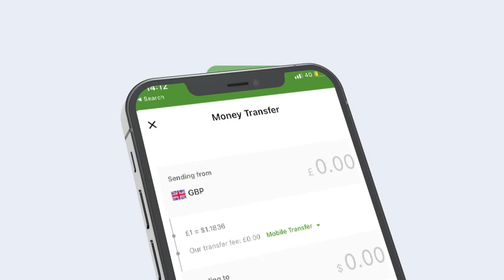Madaxweyne ku xigeenka HirShabelle oo gaaray magaalada Beledweyne.